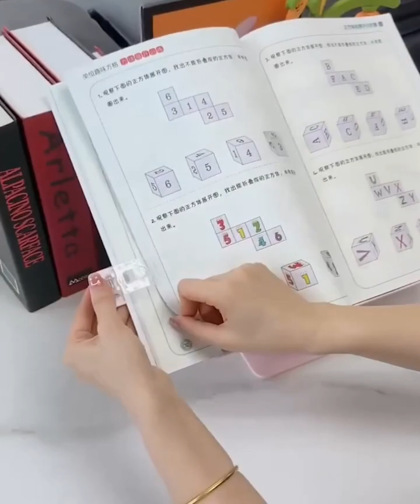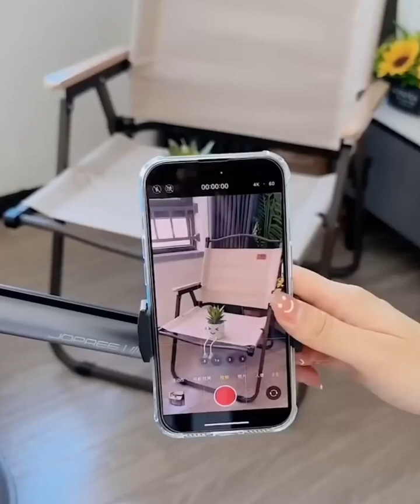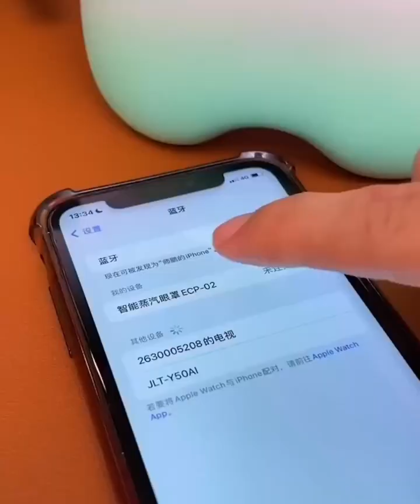😍 Smart Gadgets, Kitchen Tool Utensils, Unique Home Items , Amazing Gadgets